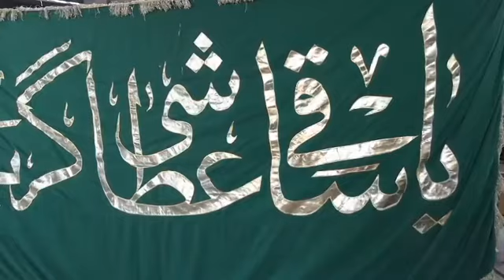جانب من حملةالإستعدادات لزيارة اربعينية الإمام الحسين عليه السلام من قبل الهيأةالعامة للمياه الجوفية